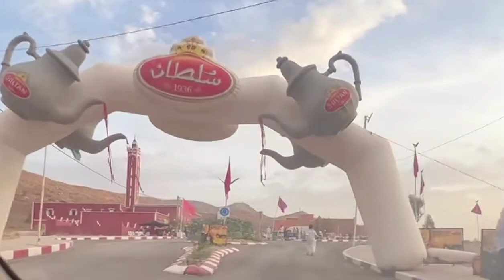نشبعا داح نشاط دالفجوج مع العربي إمغران غ مهرجان تفراوت المولود💃👏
سهرة الفنان العربي إمغران غ تفراوت المولود الجديد
سلام عليكم ورحمة الله وبركاته مرحبا بكم في قناتي المتواضعةلا تنسو الدعم بالاشتراك وتفعيل الجرس ولايك ومشاركة الفيديو مع اصدقائكم